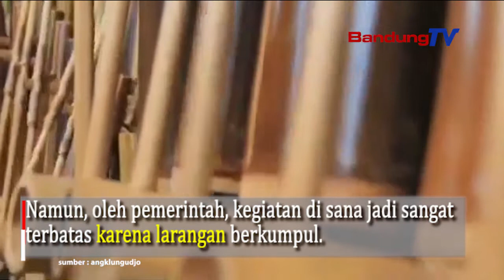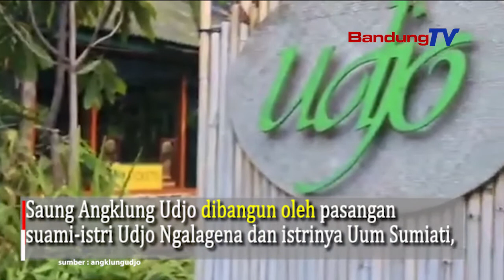Dampak Pandemi, Saung Angklung Udjo Terancam Tutup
Obyek wisata yang berdiri sejak Tahun 1966 ini sangat terdampak oleh pandemi COVID-19.